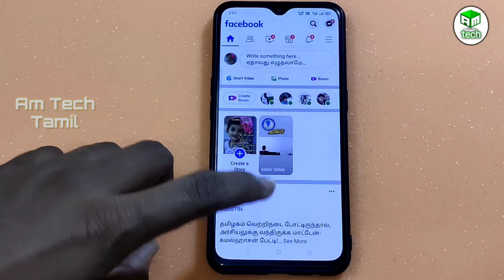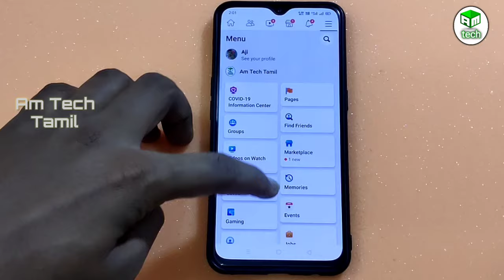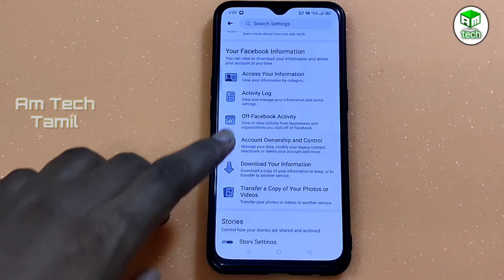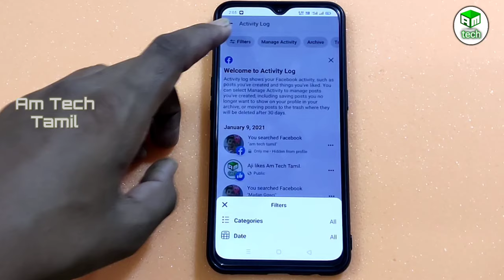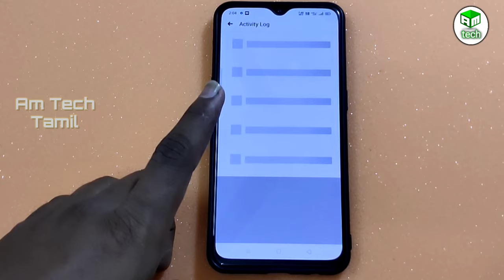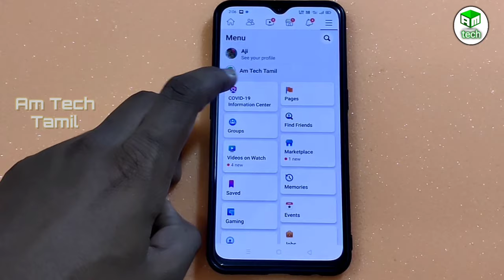how to clear facebook watch history 2021 | how to delete all watched videos on facebook in Tamil